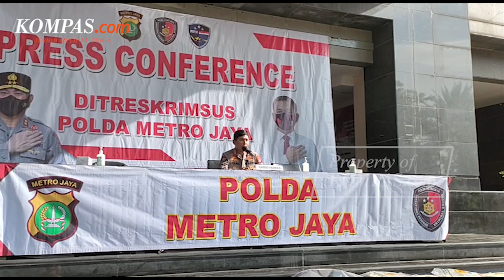Artis Sinetron CA Pasang Tarif Rp 30 Juta dalam Kasus Prostitusi Online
Muncikari patok tarif Rp 30 juta bagi pelanggan yang ingin berhubungan badan dengan artis sinetron inisial CA (23).

Kabid Humas Polda Metro Jaya Kombes Endra Zulpan menjelaskan, CA mengaku baru lima kali melayani pelanggan terkait prostitusi online tersebut.

Hal itu diketahui berdasarkan hasil pemeriksaan sementara yang dilakukan penyidik Subdit Siber Ditreskrimsus Polda Metro Jaya.

Video Jurnalis: Ira Gita Natalia
Penulis: Tria Sutrisna
Penulis Naskah: Mutiara Bertha
Narator: Mutiara Bertha
Video Editor: Mutiara Bertha
Produser: Adesari Aviningtyas